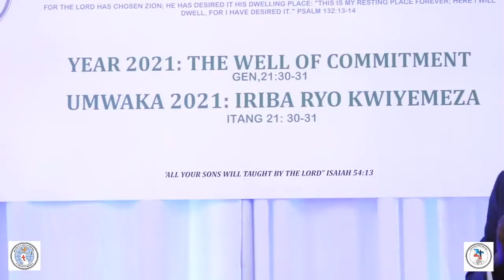BUILD THE ALTAR OF WITNESS AND FELLOWSHIP (IGICANIRO CY'UMUHAMYA) With Apostle Dr. Paul M. Gitwaza